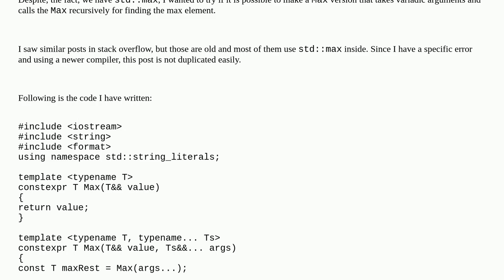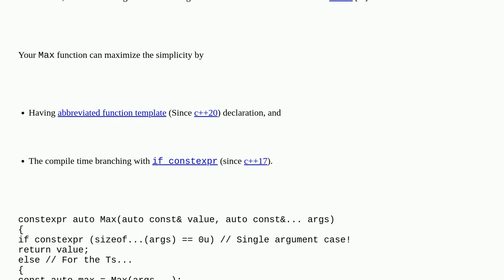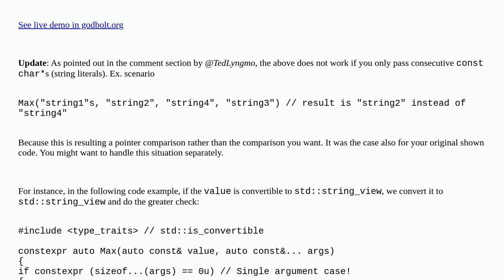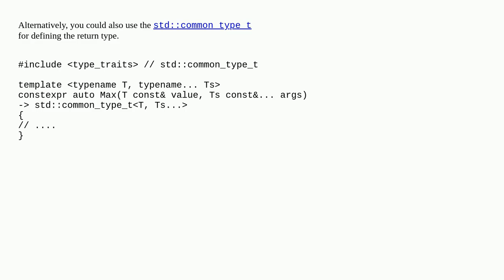Implementing variadic Max function in C++20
A special thanks goes out to the community

  variadic-templates c++17 function-templates templates c++20 c++